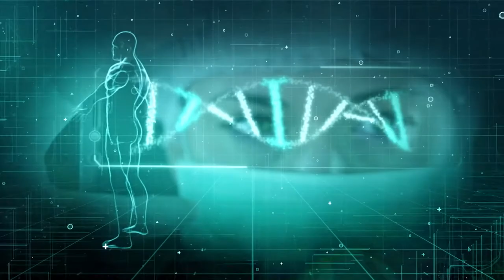PGM 150 - Nossa Saúde - Covid e outras doenças virais e a vacinação - 21/02/22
O programa Nossa Saúde fala sobre vacinação como forma de enfrentamento às doenças virais, como a Covid, sobre a importância da imunização e de manter a carteirinha das crianças atualizada. A entrevistada é a médica Sônia Maria de Faria, infectologista pediatra e presidente do Departamento Científico de Imunizações da Sociedade Catarinense de Pediatria. Na matéria, como algumas doenças como o sarampo e a varicela podem retornar e incidência em SC. A apresentação é de Rafaela Arns.